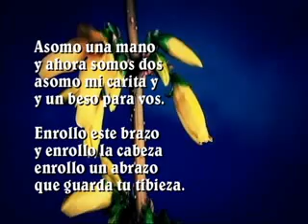Día de la Madre 2013 - 6 to año